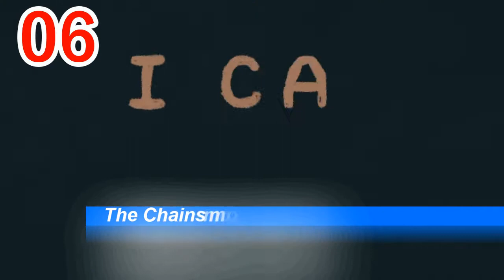iTunes Single Charts | France | 25.02.2017 | ChartExpress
Friday:  UK Single Charts (Top 10),
              UK RnB Charts (Top 10), UK Dance Charts (Top 10)

Hottest Songs Of The Weekend,
Different iTunes Single Charts